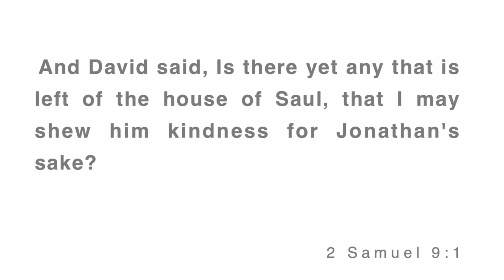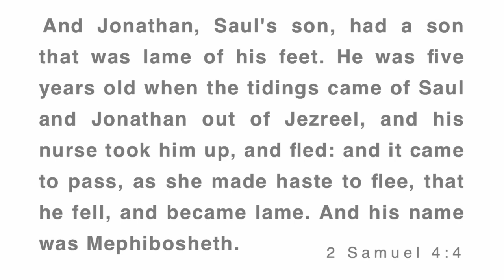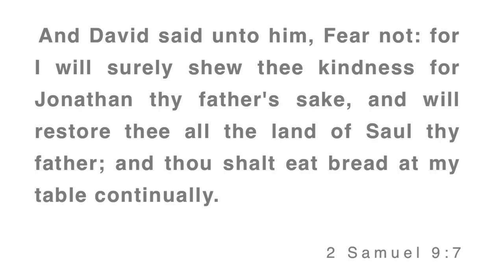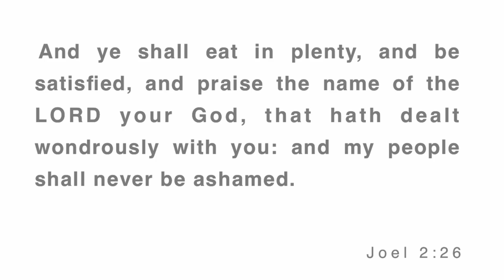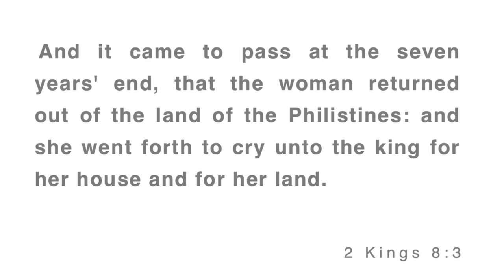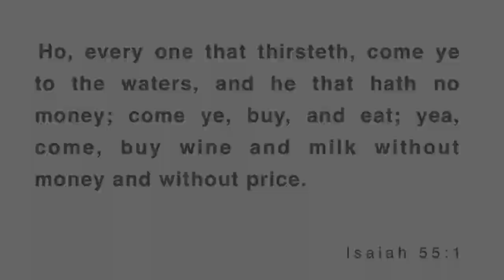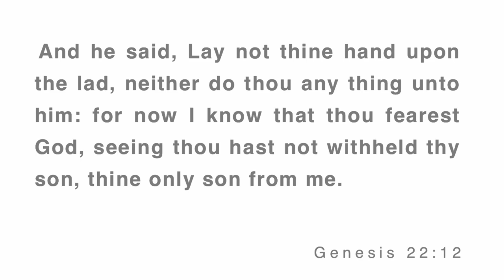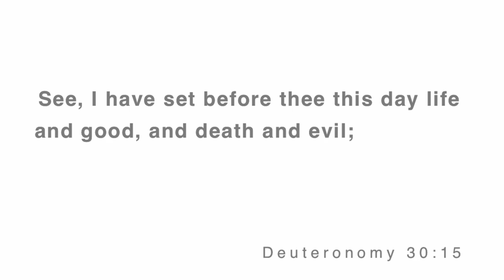Stay with the King and Live - Min. Sherline Williamson